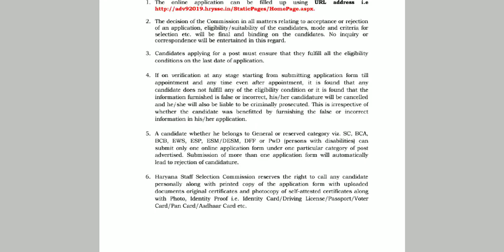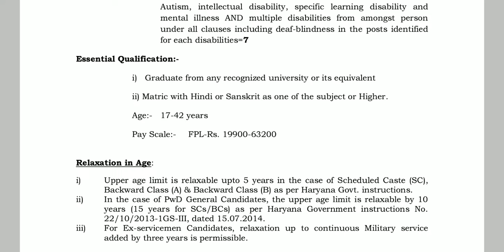HSSC हरियाणा में लगे ग्राम सचिव यह वीडियो जरूर देखें करें अप्लाई...